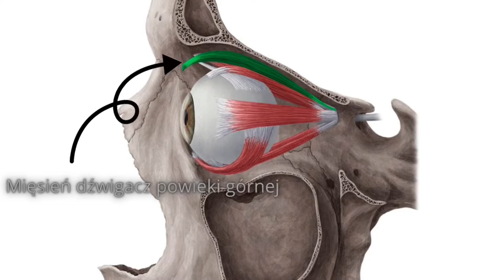Blefaroplastyka-Czy należy się jej bać?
Cześć z tej strony doktor Robert Stawowski 🙋‍♂️. Wielu pacjentów przed zabiegiem zadaj mi wiele pytań na temat Blefaroplastyki. Czym jest ten zabieg? Czy zabieg jest bolesny?  Jakie są efekty?
Blefaroplastyka jest jednym z moich ulubionych zabiegów, w którym w relatywnie krótkim czasie można dokonać cudów w obrębie powiek, a co za tym idzie ogólnego wyglądu twarzy. W poście zamieszczam wam efekty po zabiegu – sami oceńcie 😀
Dlatego postanowię stworzyć film, w którym opowiem o tym jak wygląd zabieg i odpowiem na najczęściej zadawane przez was pytania. Dodatkowo pokaże wam jak przygotowywana jest sala i operatorzy do zabiegu.

00:00-Intro
00:28-Przygotowanie do zabiegu?
01:32-Co to jest Blefaroplastyka?
02:23-Czym wykonuje się zabieg?
03:07-Czy zabieg jest bolesny?
04:11-Jak długo utrzymują się efekty?
04:52-Outro

Zapraszam was serdecznie na naszego Instagrama, gdzie możecie dowiedzieć się jeszcze więcej! ☺️

Instytut Medycyny Estetycznej i Dermatologii dr Stawowska
🏠 Adres: Świętojańska 12A/I piętro, 15-082 Białystok